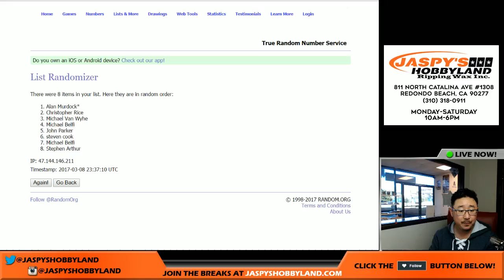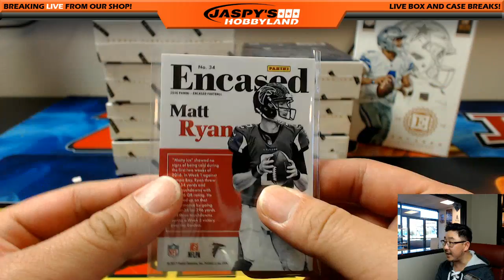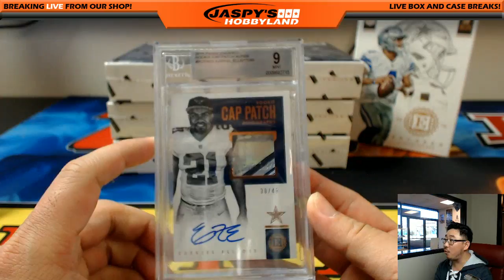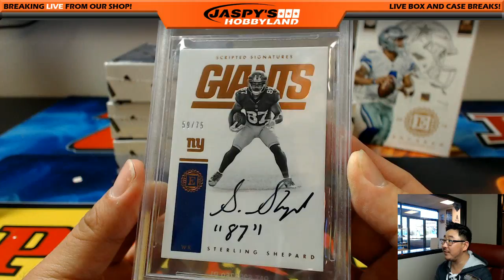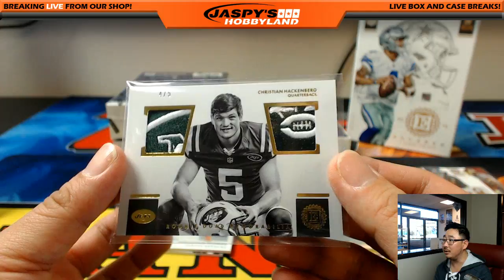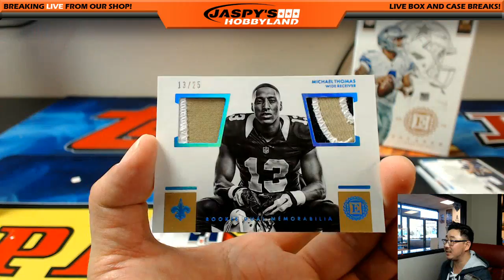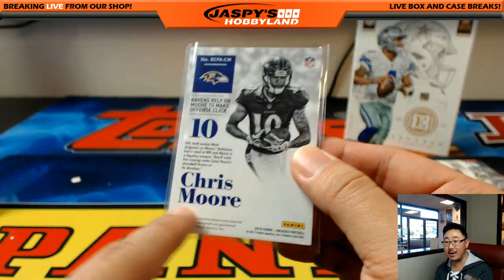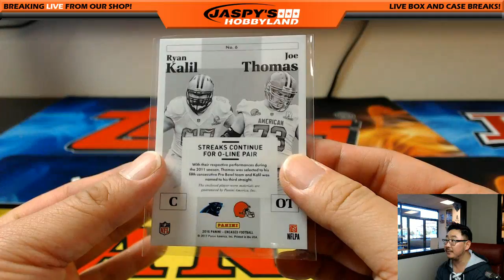03/08/17 [8Box RANDOM DIVISION] #1 - 2016 Panini Encased NFL Football